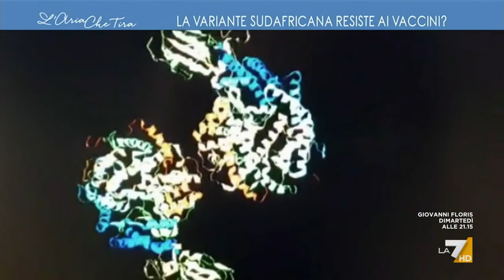Varianti Coronavirus, il virologo Francesco Broccolo: "Forse va ridisegnato il vaccino, gli ...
Il virologo Francesco Broccolo: "Stiamo iniziando a fare uno screening per catturare le tre varianti che conosciamo, anche se non sappiamo come si evolverà il virus. Ormai la variante inglese è circa il 60% in tutto il territorio, dobbiamo fermare la brasiliana e la sudafricana".